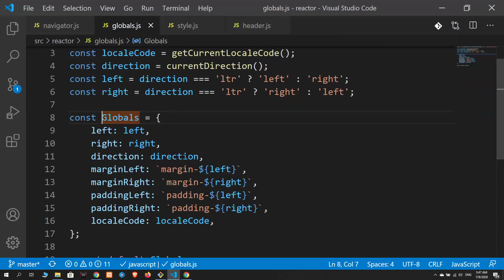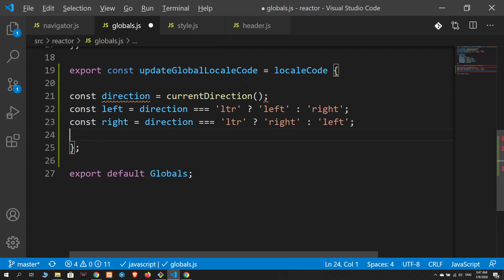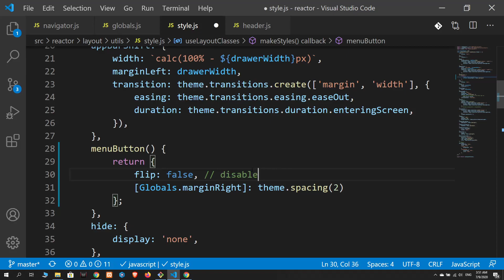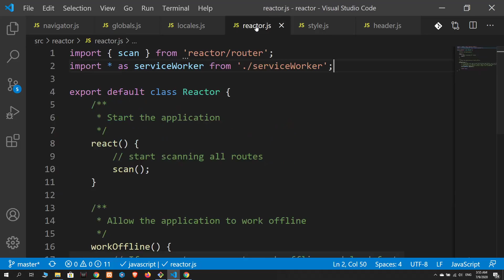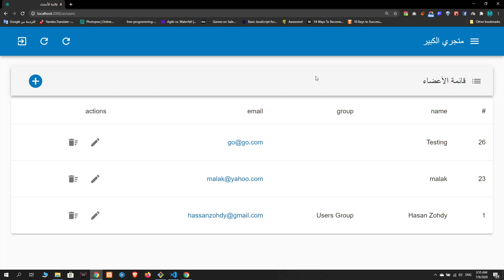11 Switch Language Part II | Reactor